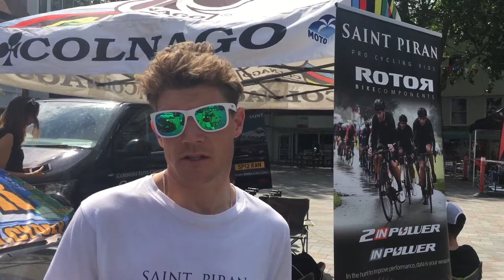2019 Tour Series Salisbury rider chat - Steve Lampier